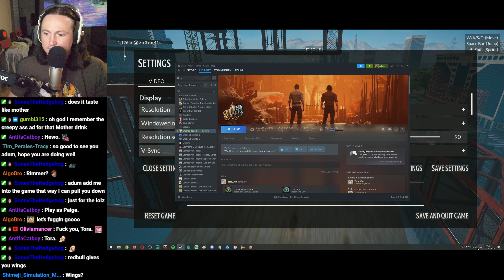Chained Together With ToraKin (Part 5)